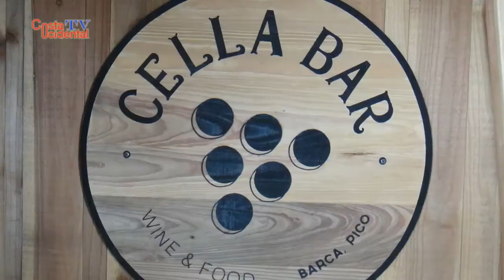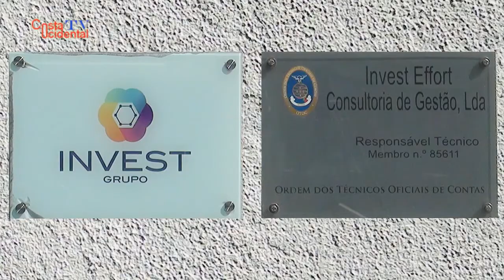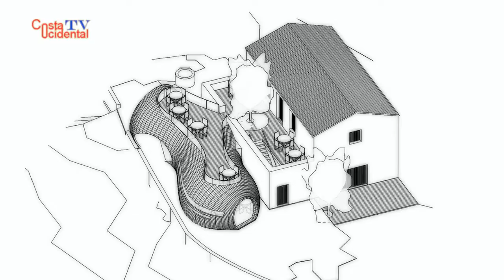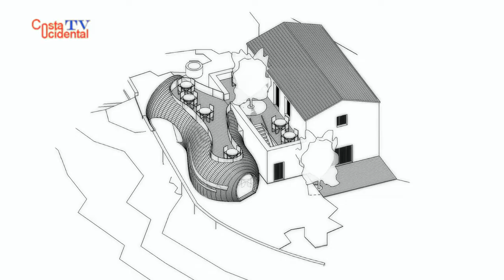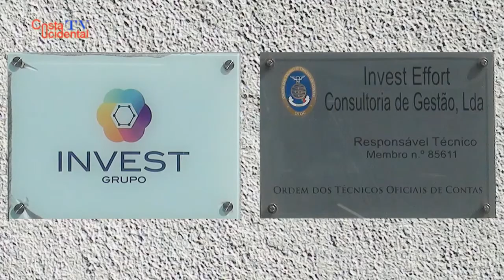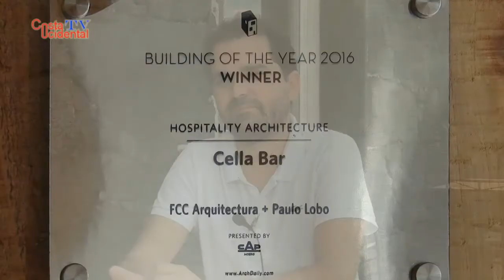Filipe Paulo - Cella Bar, um jovem sonho (HD)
Falar de certas pessoas não é tarefa fácil, bem como falar das suas obras.
Filipe Paulo, natural e residente na Ilha do Pico é uma dessas pessoas, que surpreende pelo seu talento e bom gosto…
Costa Ocidental procurou-o para, em primeira pessoa, falar um pouco sobre um dos seus projectos, já concretizado, que é o Cella Bar.
Inaugurado a 23/06/2015 na Madalena do Pico este é um novo espaço de bar e restauração.
O Cella Bar está localizado junto à zona balnear da Barca e é um projeto da iniciativa de Fábio Matos e Filipe Paulo com uma gerência à altura.
Segundo Fábio Matos, um dos sócios, o projeto surgiu devido à falta de um espaço na Madalena onde as pessoas pudessem estar à vontade e descontraídas a tomar um copo e a conversar.
O espaço funciona todo o ano, sendo que no Verão o horário é mais alargado e no Inverno com música ao vivo.
Recorde-se que a arquitetura do edifício é da autoria de Fernando Coelho, os interiores foram projetados por Paulo Lobo e a escultura do exterior foi criada por Paulo Neves.
Ainda jovem, mas este projecto já ganhou inúmeros prémios e distinções internacionais.
Mas para ficar a saber mais, nada melhor que assistir a este pequeno trabalho, onde o Filipe Paulo explica um pouco do que é afinal o Cella Bar.
Obrigado ao Filipe, Dinis Paiva e Fátima.
Obrigado especial à Luísa Silveira pela imprescindível ajuda.
Obrigado a todos os que, de uma forma ou de outra, tornaram possível este trabalho